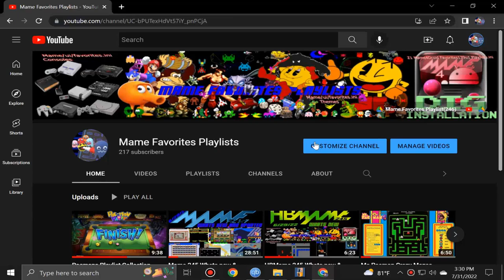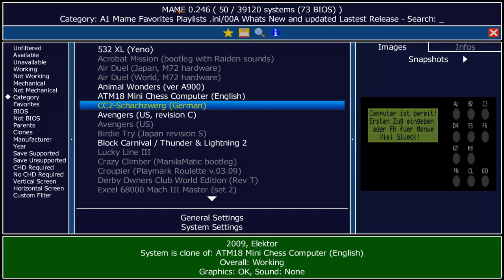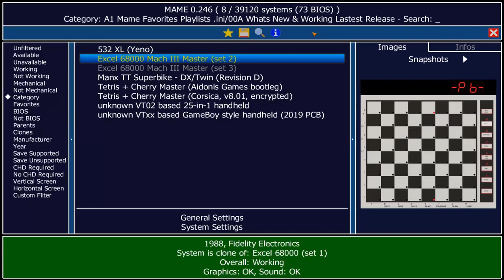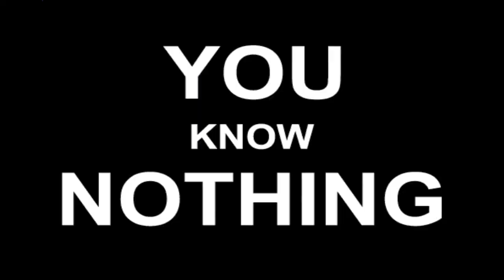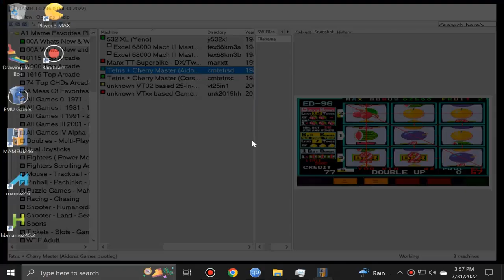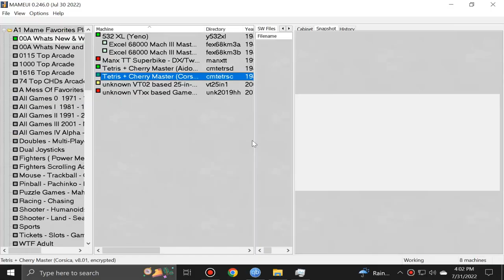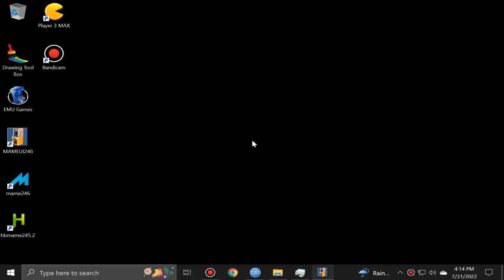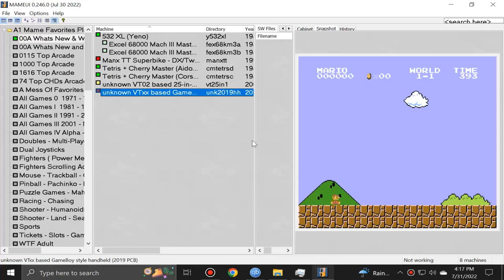Mame 246 Whats new & playable & the lists to play them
00:00 Mame 246 Intro - Queen - I want it all
00:10 How & where  to install Mame Favorites Playlists
00:23 Download / Show in folder
00:28 Right click open archive with 7z
00:33 extract A1 HBMame Favorites Playlists .ini  here hbmame/folders
00:48 extract  A1 Mame Favorites Playlists .ini & the rest of the .ini to mame/folders
01:14 place ui Mame Favorites Themes.zip in mame/ui you can leave it zipped
01:25 Mame only select category and place it into the mame/ui folder select a different category & restart mame for it to show in favorites
01:42 or drag & drop
01:47 select category in mame & choose the list you want to view
01:57 whats new & updated latest release 146 has 50 new additions
03:36 select category whats new & playable
04:00 Mameui whats new & playable
04:15 manxtt playable but not 100% F2 to enter options to start. Red in Mame but can try.
07:35 game crashes sheep
07:39 cmtetrsd - looking for right buttons to hit
08:57  cmtetrsc
12:52 vt25in1 25 games here
24:14 unk2019hh 400 games here looks like NES originals, some work some don't. Red in mame as not working
26:24 Pacman from unk2019hh works
27:18 Donkey Kong from unk2019hh don't work

Hard Times update didn't make it into 246 maybe 247

Mame - has a Graphical User Interface which makes it easier to use nowadays

MameUI - a gui version of Mame that is a faster way to look for games in Mame and columnizes parent/clones.  Displays rom names

Other Resources:
Progetto-Snaps - Mame Extras -snaps, titles, marquees, + a lot more

Programs helpful for use with Mame
7zip

Excel
Notepad